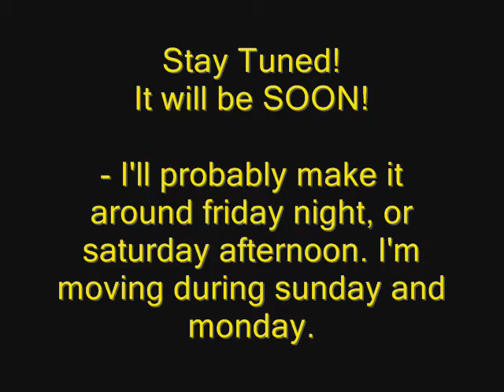UPDATE 6 Trailer -- Mr Ski Mask makes 2 goals in one!! - Read Description!!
READ THIS

Okay so.. It's gonna take me awhile to get to 50 Strength and 40 Ranged..
So i made a trailer, just watching what i put together so far.. I wanted to see it now!
...So i will have the actually video up around Friday night or Saturday afternoon.

~~~ MUSIC ~~~
1. DJ Unk - 2Step

~~~ Extra Stuff ~~~
1. Rate this video.
2. Comment this video.

Have a nice day! lol =]